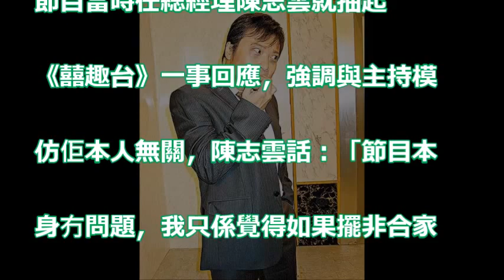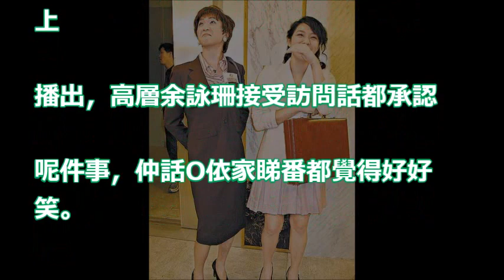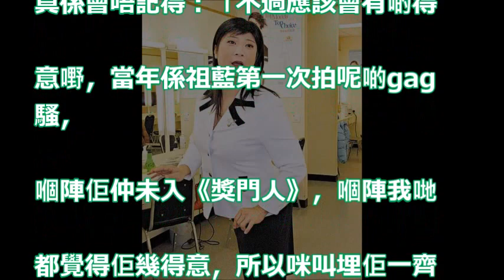【傳惡搞高層被封】無綫十一年前倉底貨 《囍趣台》解禁 仲有邊個喺度做？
【傳惡搞高層被封】無綫十一年前倉底貨
《囍趣台》解禁 仲有邊個喺度做？